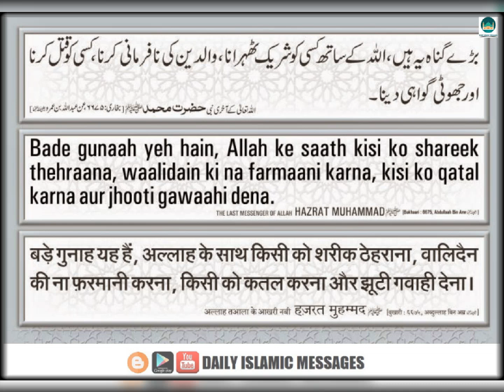Hadees: Bade Gunaah